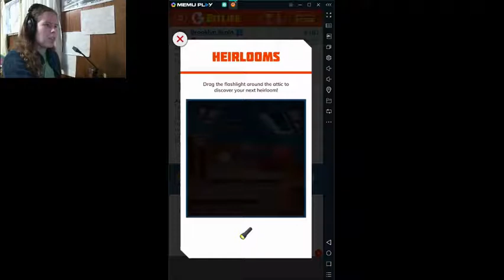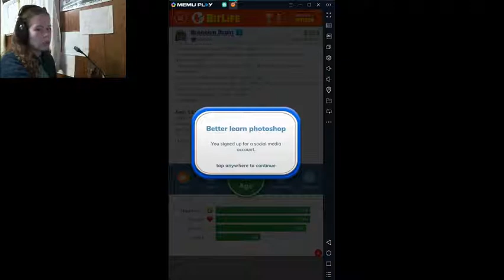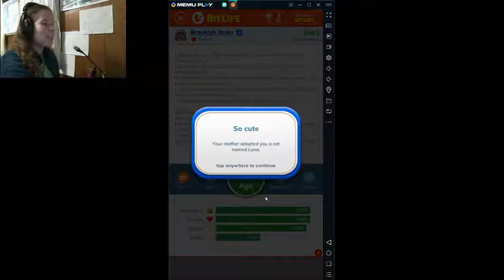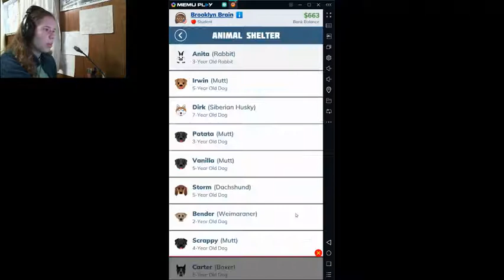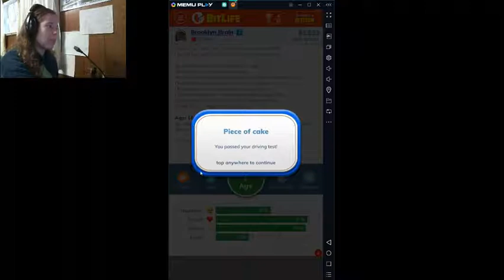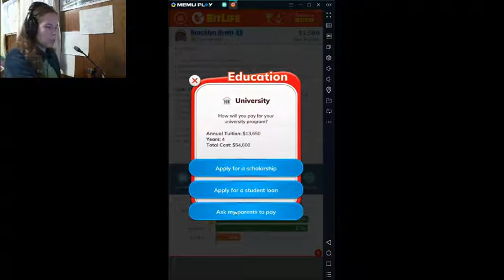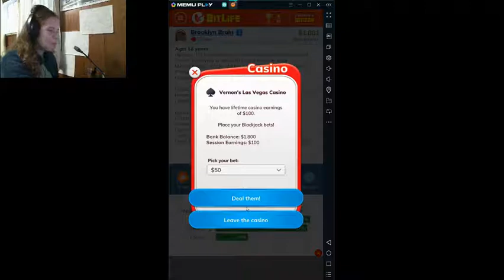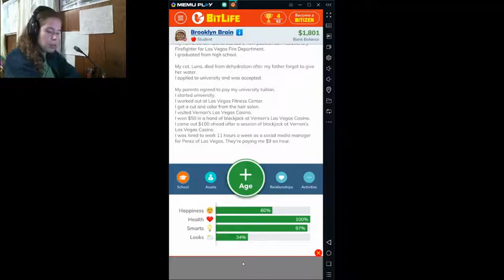ALL MY PETS DIED -- Bitlife 2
RIP, everyone. That was a depressing run. But have a fantastic day!!